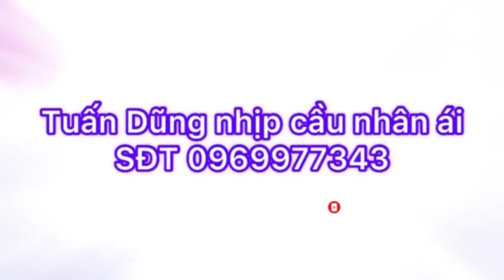P 10⚜CÔ BÃY NHAI TRẦU:TIẾT LỘ TIỀN KIẾP CỦA MÌNH LÀ AI,Ở CỎI NÀO XUỐNG THẾ:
TuấnDũngNhịpCầuNhânÁi.Cô7NhaiTrầu..